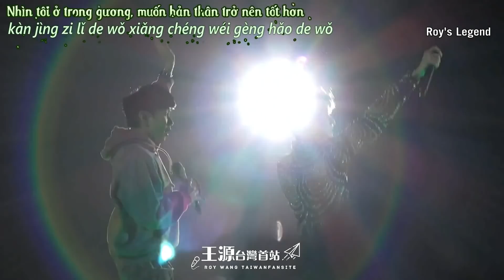[RsL Vietsub][Fancam] Concert BORNFREE- Đoạn không phát sóng- Song ca và giao lưu cùng Lâm Tuấn Kiệt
Bài hát:
Còn nhớ (Vương Nguyên) 记得 王源
Thế giới sau khi trưởng thành (Vương Nguyên, Lâm Tuấn Kiệt) 长大以后的世界 王源 林俊杰